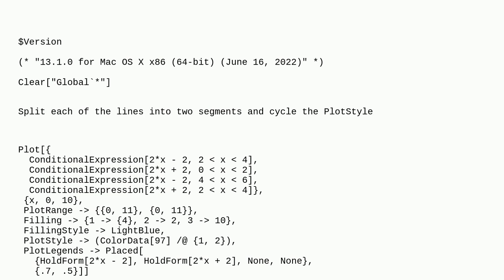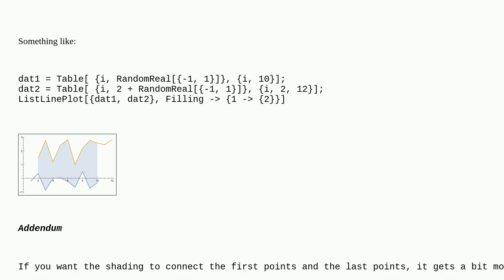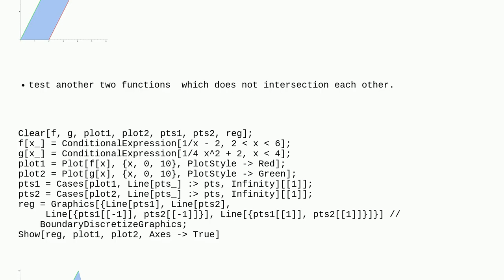Mathematica: How to fill horizontally between two lines in ListPlot?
How to fill horizontally between two lines in ListPlot?

A special thanks goes out to the awesome community

  plotting filling